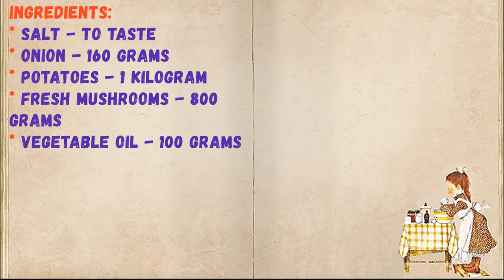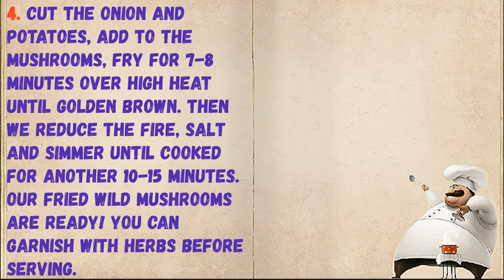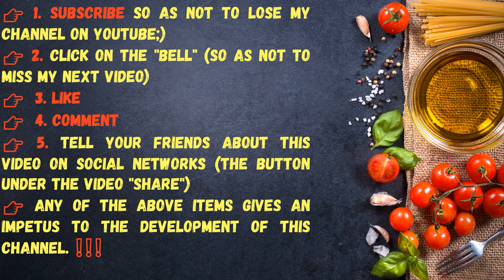Fried Forest Mushrooms / Book of recipes / Bon Appetit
✅ Fried Forest Mushrooms 👇

Ingredients:
* Potatoes - 1 Kilogram
* Fresh mushrooms - 800 grams
* Vegetable oil - 100 grams

👉 Step by step cooking 👇

1. Peel the mushrooms, remove the skin from the caps, if you have butter. Cook in salt water for 15 minutes, remove the foam.

2. Put in a colander, let the water drain.

3. Fry the mushrooms in oil over medium heat, closing the lid, for 10 minutes.

4. Cut the onion and potatoes, add to the mushrooms, fry for 7-8 minutes over high heat until golden brown. Then we reduce the fire, salt and simmer until cooked for another 10-15 minutes. Our fried wild mushrooms are ready! You can garnish with herbs before serving.